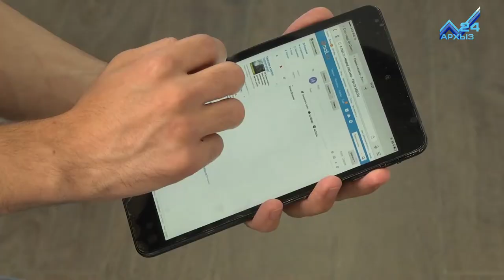Фотографы - любители и профессионалы, вперед!!!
От Северного Кавказа до Дальнего Востока. Начался прием заявок на участие в фотоконкурсе "Стоп- кадр". Глава Карачаево-Черкесии Рашид Темрезов уже поддержал фотоконкурс и призвал всех жителей республики, кто неравнодушен к уникальной природе нашей красивой страны, принять участие в нем. Конкурсантами могут стать, как фотографы-любители, так и  профессионалы из всех регионов нашей необъятной  страны.